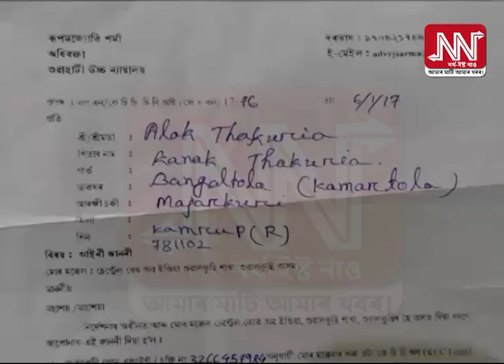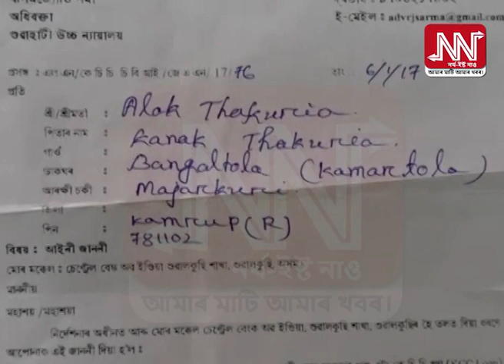চেণ্ট্ৰেল বেংকৰ কৃষি ঋণৰ ভয়াবহ কেলেংকাৰীৰ সত্য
জাল চহী ভুৱা একাউন্টেৰে কোটি কোটি টকাৰ ঋণ কেলেংকাৰী শুৱালকুছি চেণ্ট্ৰেল বেংকৰ শাখাত।

অসম চৰকাৰৰ কৰ্মচাৰী আলোক ঠাকুৰীয়ালৈ অহা বেংকৰ জাননীয়ে লোক জনৰ চকু কপালত উঠাইছে

কেতিয়াও কোনো ধৰণৰ কৃষি ঋণ নোলোৱা ব্যক্তি জনলৈ আহিল ঋণ পৰিষোধ নকৰাৰ জাননী।

বেংকৰ বিষয়া কৰ্মচাৰী জড়িত নথকাকৈ এনে কাম কিদৰে সম্ভৱ তাকে লৈ গভীৰ প্ৰশ্ন উত্থাপিত হৈছে ব্যক্তিজনৰ মনত।